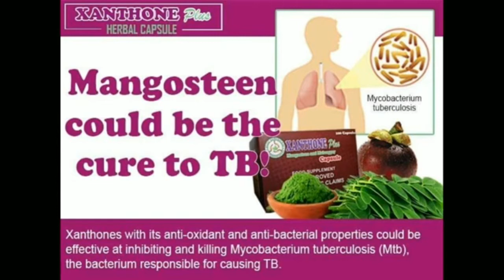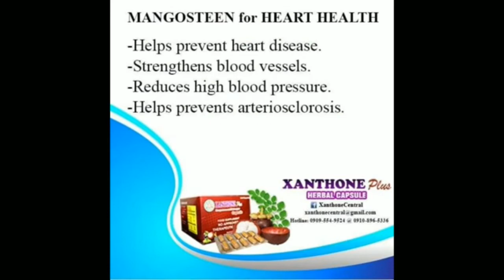All About Xanthone Plus Herbal Supp. BENEFITS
Para sa mga naghahanap ng Xanthone Plus Gold at Mighty Cee, available po ito sa shopee.. ito po ang o sa fb page "NettesHealthyProducts" mag PM lang po.